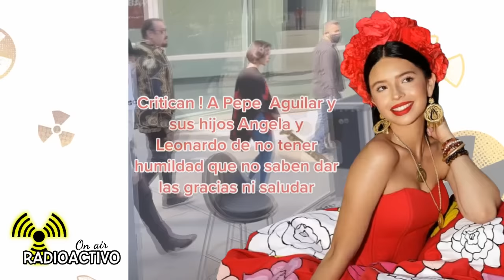El Hijo Obeso de AMLO / El Look de Cristian Castro / Mayer Presidente / RadioActivo Responde # 19!